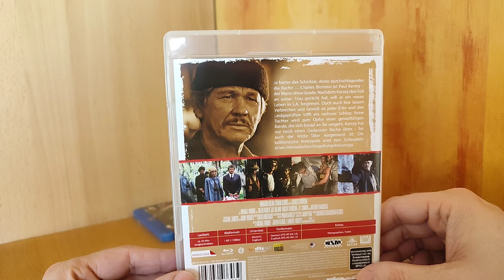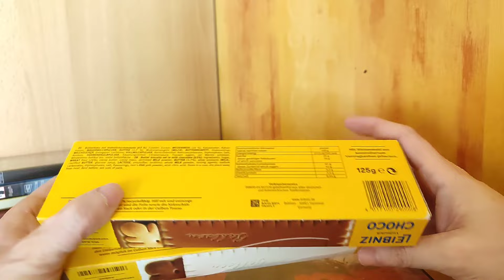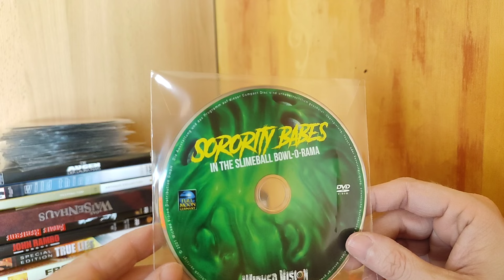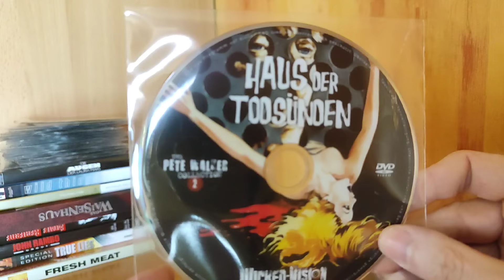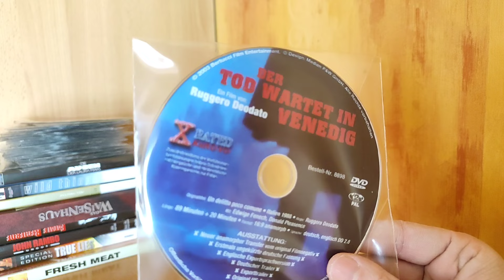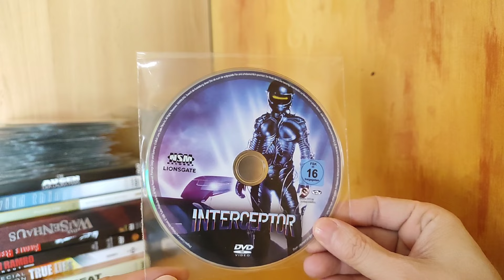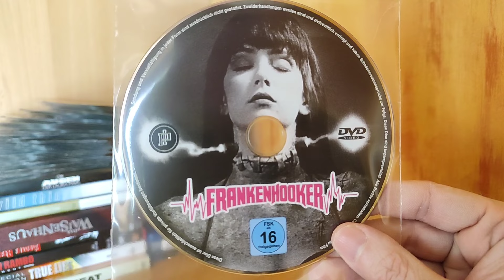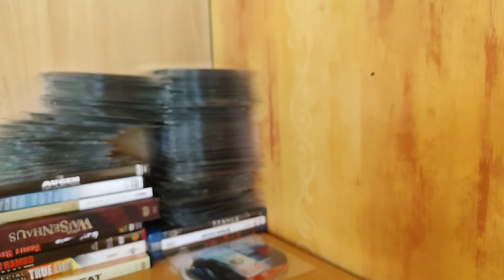Das größte Mysterypaket ever! - Ein gigantisches Dankeschön an den lieben Tobi.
In diesem Video zeige ich euch den irren Inhalt des fantastischen Mysterypaket vom lieben Tobi. Viel Spaß. Lederchens Gruselkiste.

Musik
Titel: Action Hero
Interpret: Sam Marshall

Freunde des Kanals

Der FilmRebell
Der Movie Picker
Der HessenSammler
Der Film-Angler
Aquifels Filmecke
Dave's Movie Place
Rolfs Filmkritiken
Old School Nerds
Django 1141
Patstronge
Specialfreak
Mr. Schrottie Elf

um nur einige zu nennen...